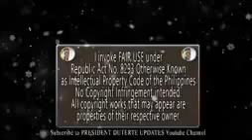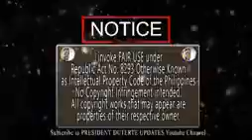FULL VIDEO PNP CHIEF BATO DELA ROSA SPEECH IN PRO7 PNP CEBU HEADQUARTERS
Video Credits to Balitang Bisdak PNP chief Dela Rosa himself leads destruction of illegal drugs ₱1.77-B pesos worth of shabu will be burned today, In Brgy.